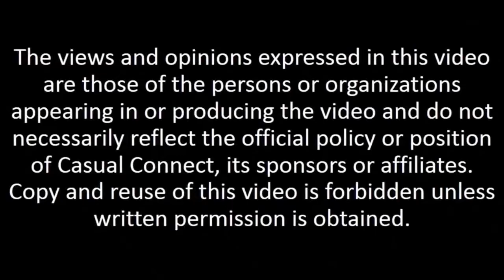Where Brick & Mortar Meets Social Casino | PANEL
Delivered at Casual Connect USA 2016. As land-based casinos seek new sources of revenue amidst technological changes and shrinking demographics, social casino games may be one of the greatest sources of money and user data that has not yet been fully seized upon. In this panel we will discuss why land-based casinos should incorporate social casino games into their strategy and how they can work with social casino developers for the benefit of both.

John B. Lin, Managing Director, PlayStudios Asia
Michael Carpenter, President & Co-Founder, Ruby Seven Studios
MODERATOR: Melissa Blau, Director, iGaming Capital